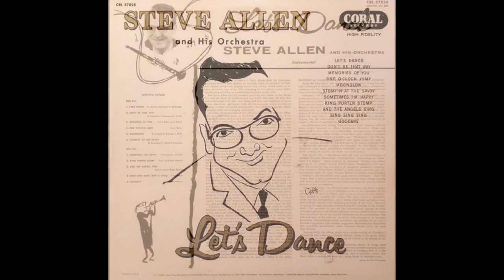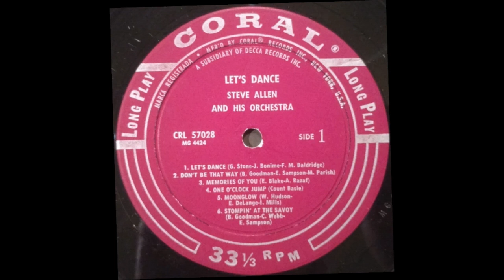MOONGLOW (Hudson/Mills) - Steve Allen and his Orchestra - CRL 57028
'Moonglow', the love theme from the movie 'Picnic' was written by Will Hudson (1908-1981) and Irving Mills (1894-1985) in 1933.
Publicity for the film states the tune was uncredited in the movie although the Morris Stoloff recording was a big hit at the time.
This performance is by Steve Allen and his Orchestra from a Coral 12 inch vinyl LP titled 'Let's Dance' (CRL 57028).